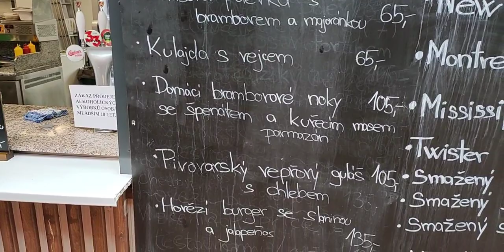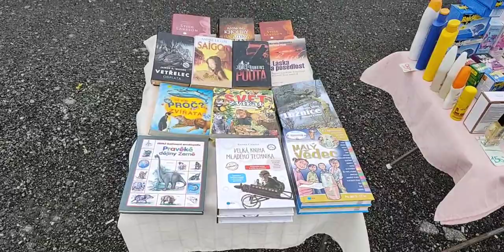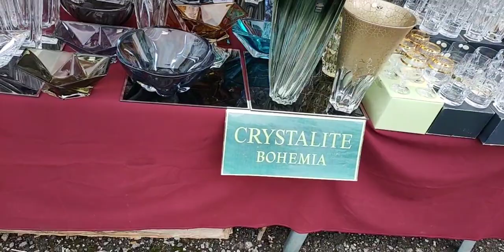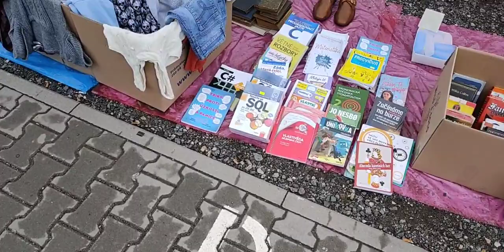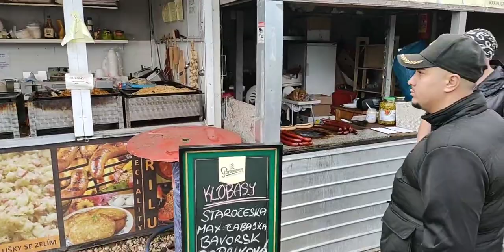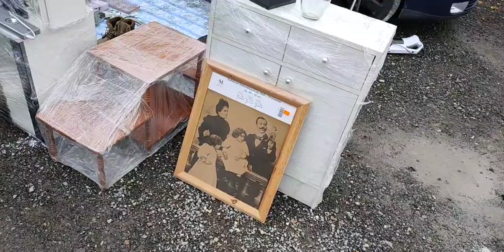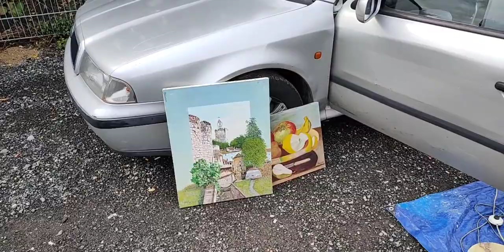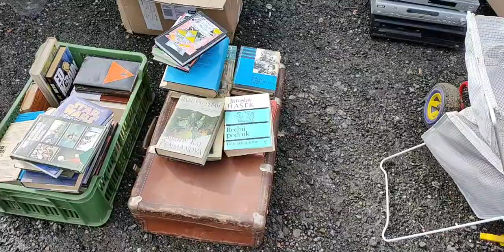Bleší trhy Praha 120.živák - 28.8.2021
bačkory, ale také zánovní střevíčky.